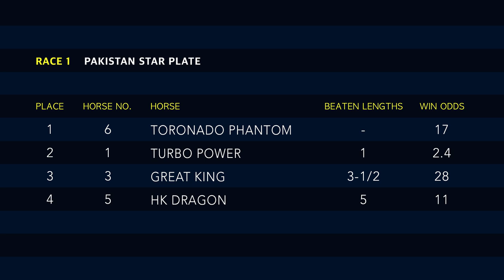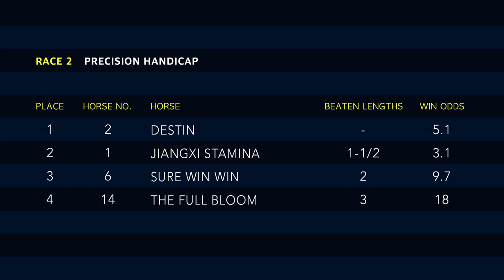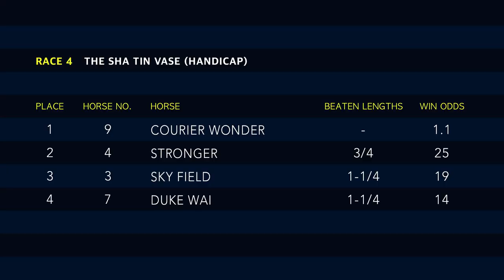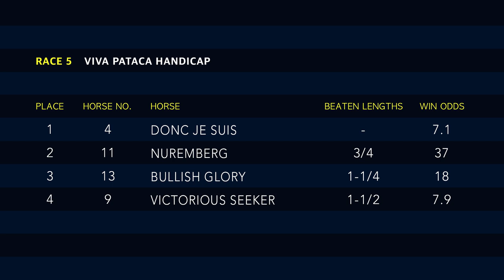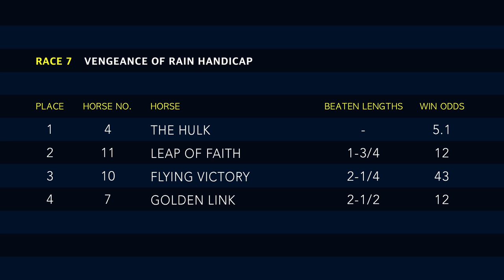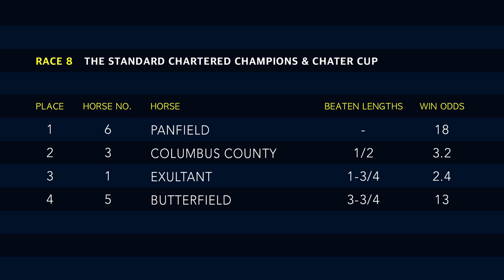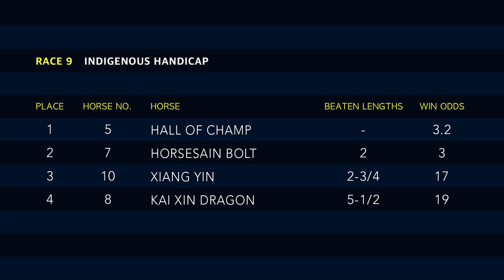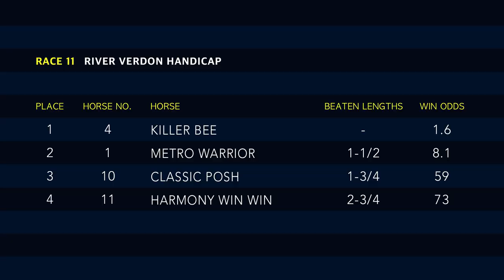Hong Kong Race Replay | Sha Tin | May 23, 2021